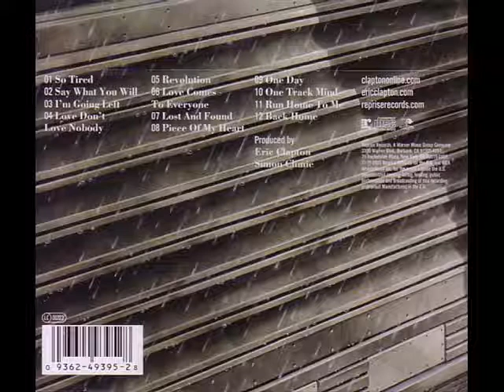Revolution - Eric Clapton